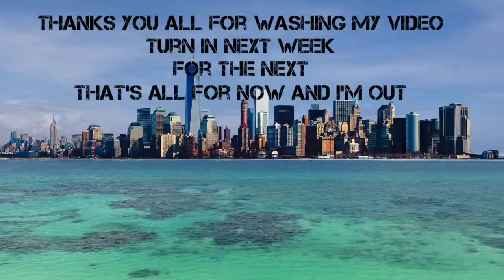Izanagi online: DJ Jones - step by step on how to get to has powerful :part 2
DJ Jonesreact
                DJ Jonessignging